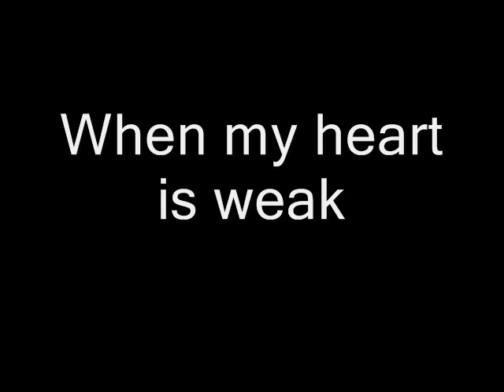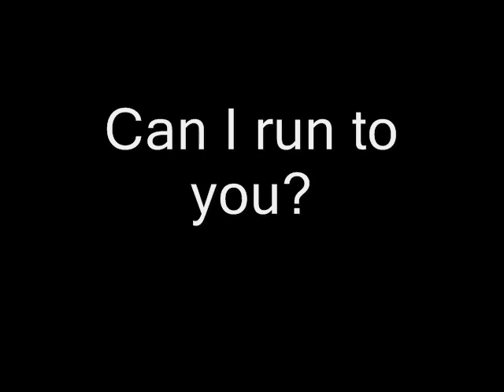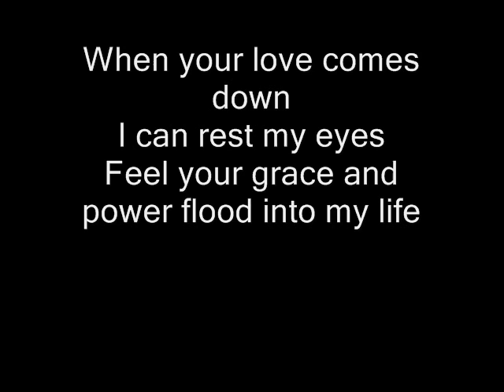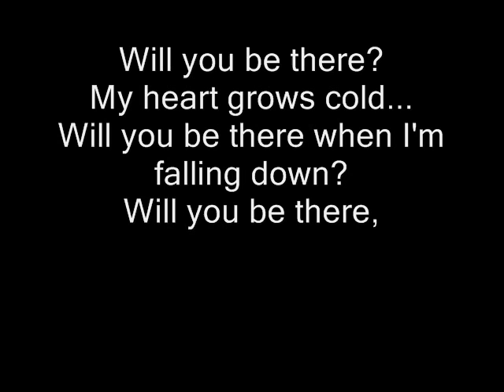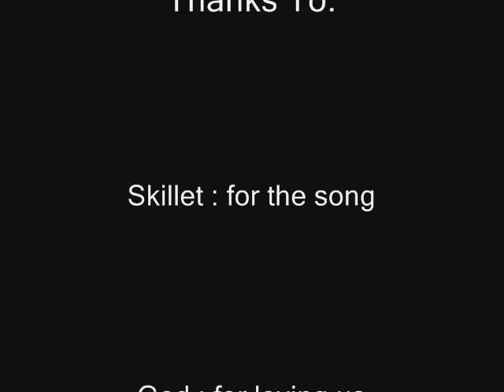Will You Be There - Skillet w/lyrics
.:If you have any questions about God, please PM me:.

Good song!
For those of u who dont beleive this is a christian song, ur wrong. this is a song to God. Just letting u no :)
God bless!